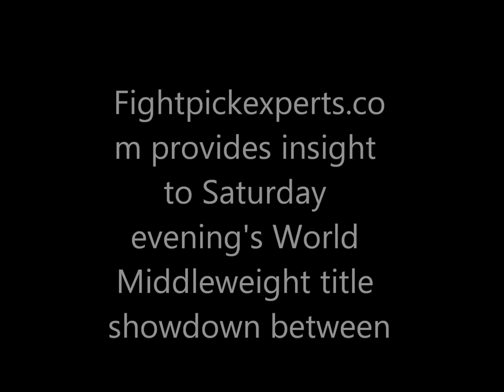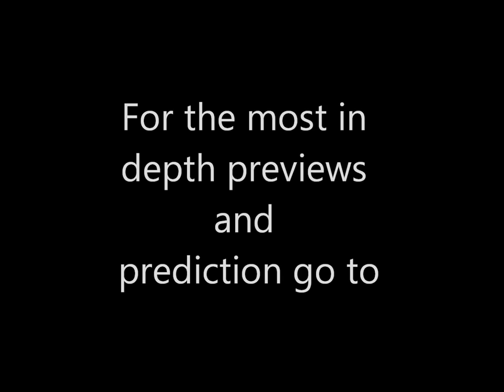HBO Boxing: Sergio Martinez vs Sergiy Dzinziruk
For a full preview of Saturday's fight between Sergio Martinez and Sergiy Dzinziruk, go to fightpickexperts.com